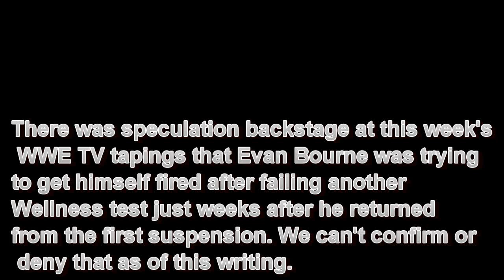Bourne Trying To Get Fired?